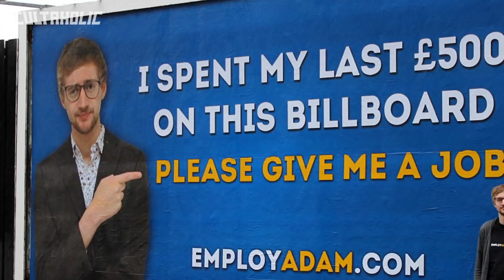10 WWE Wrestlers Who Went From JOBBERS To STARS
From Daniel Bryan and Mick Foley to Dean Ambrose and Robert Roode, these are 10 WWE Wrestlers Who Went From JOBBERS To STARS.